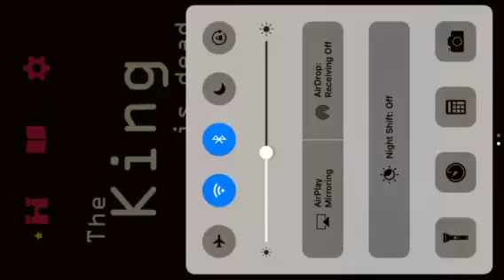Reigns#1 being a king!